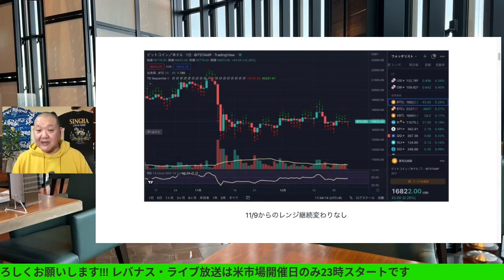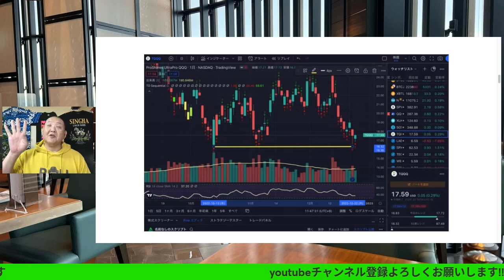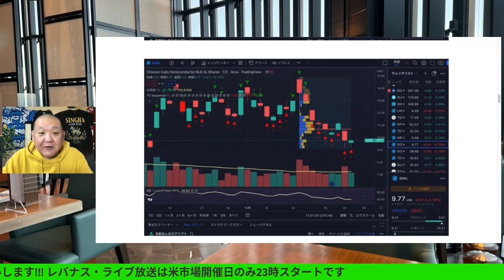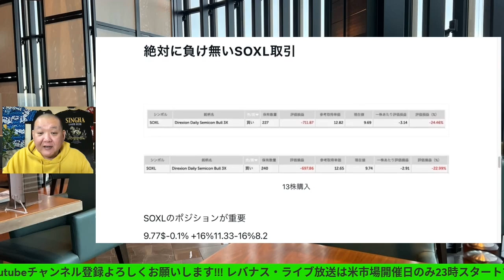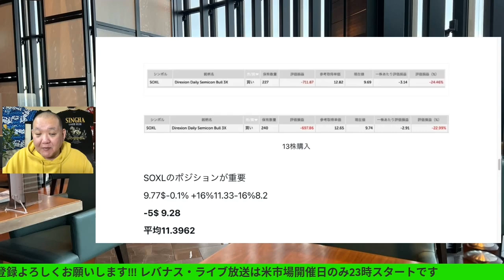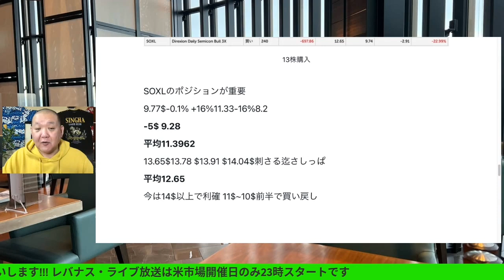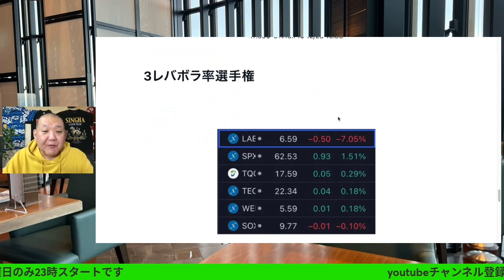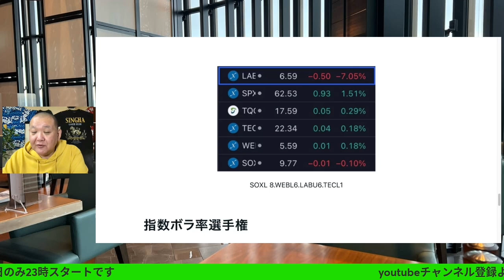株反発、インフレ減速を好感－円は132円台後半😁ビットコイン&NASDAQ100先物チェック! (SOXL)指値! レバナスで自由を手に入れる第385回ライブ放送は米市場開催日のみ23時スタートです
株反発、インフレ減速を好感－円は132円台後半😁ビットコイン&NASDAQ100先物チェック! (SOXL)指値! レバナスで自由を手に入れる第385回、ライブ放送は米市場開催日のみ23時スタートです